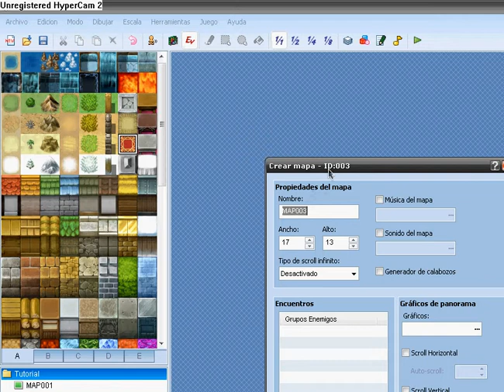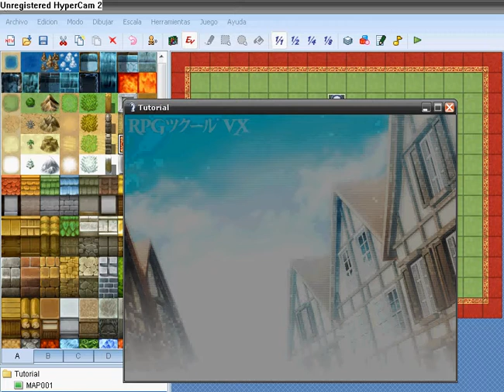Tutorial 9 Crear puerta - RPG MAKER VX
Como crear una puerta en RPG MAKER VX